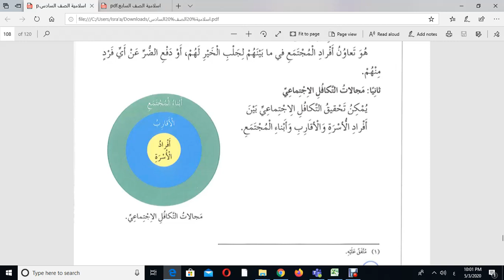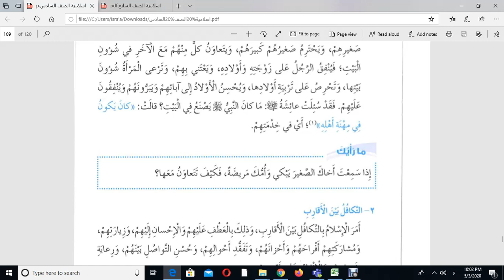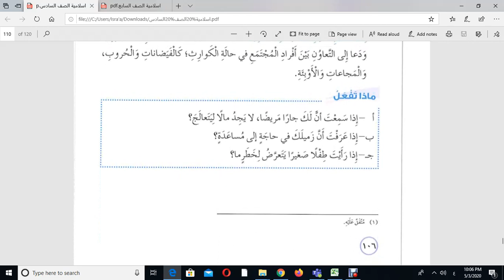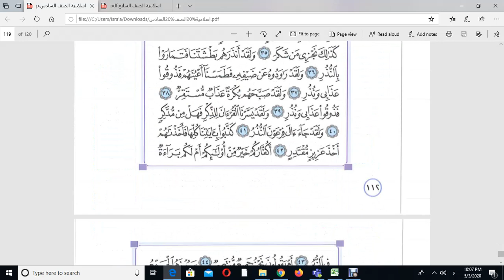الصف السادس / التربية الإسلامية /التكافل الاجتماعي